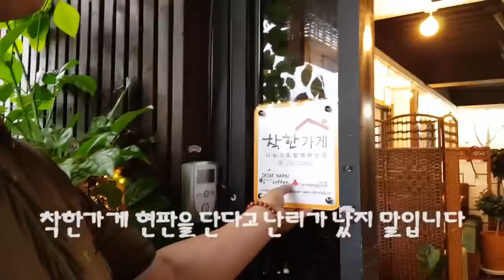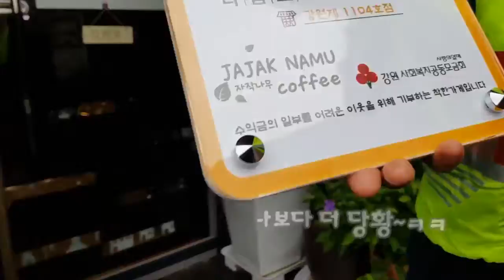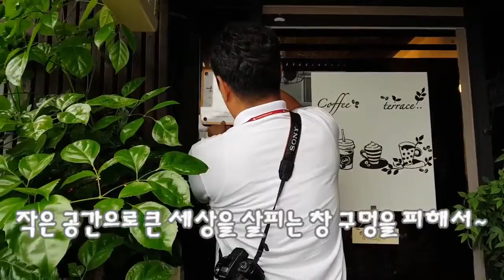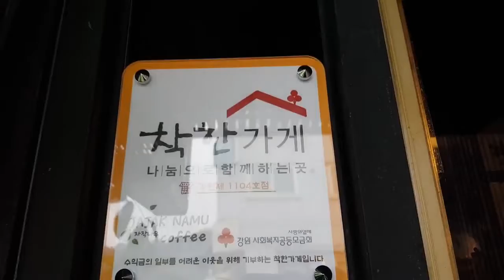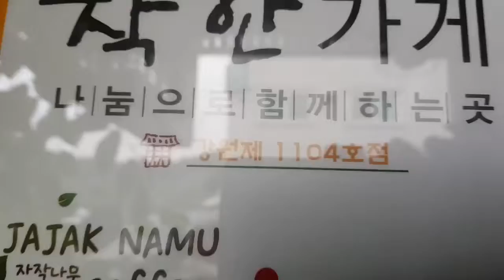사랑의 열매[착한 가계] 가입 하던 날 Fruit of love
원주 사랑의 열매에서 우리 카페에 "착한 가게" 라고 표식을[현판]
붙여 주고 사진을 찍고 "뭐 대단한 일이라고"~~ㅎ